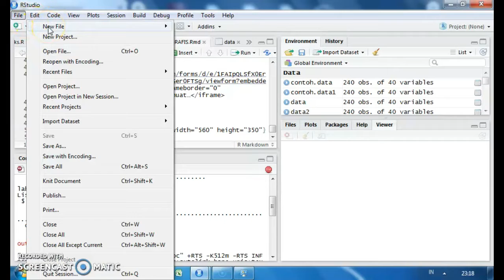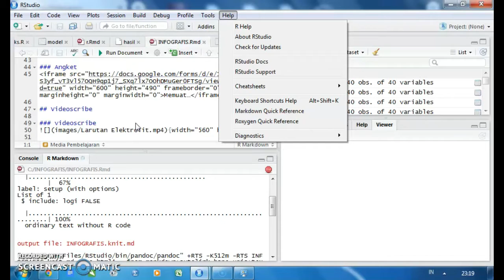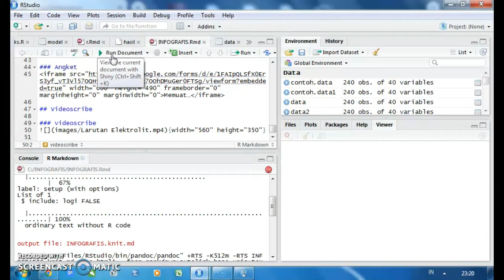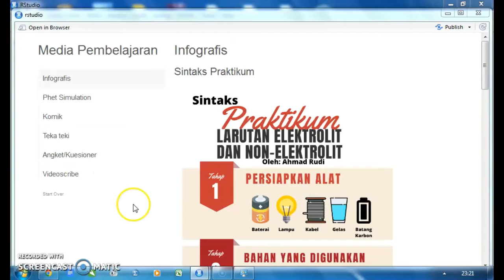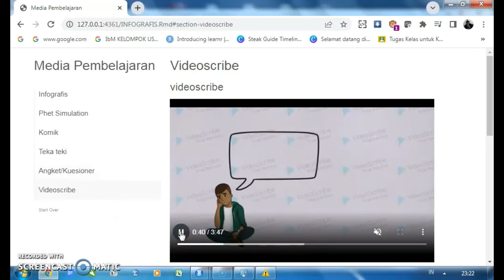Cara Menambahkan Videoscribe Pada Package Learnr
Selamat datang di Tutorial Program R, berikut ini merupakan video Tutorial Cara Menambahkan Videoscribe  Pada Package Learnr